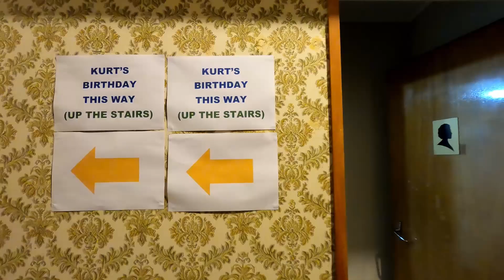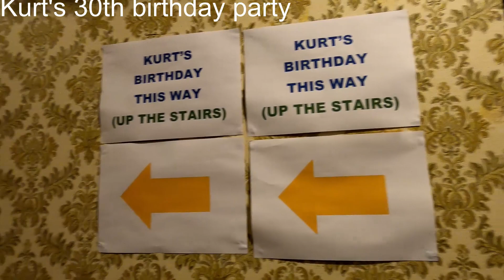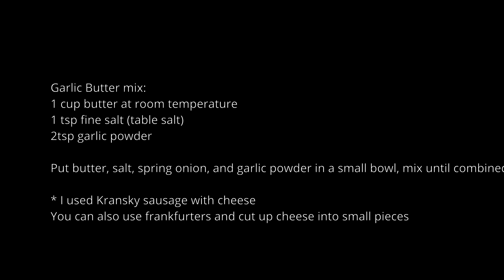What did we do in the month of July - Filipina in New Zealand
Post lockdown update: New Zealand remain in Level 1 which means no more social distancing, domestic travel is allowed, children are back to school, and business as usual. As for COVID cases there is no community transmission and most of the COVID cases which are fairly low in number are from people coming back from overseas.

This vlog will show the highlights of the 30th birthday party, the combined baptism and birthday party that we attended and baking a garlic flavoured bread with cheese Kransky.

Thank you for visiting out channel. Salamat po.

Garlic flavoured bread

Dough:
2 ½ cups all-purpose flour or High Grade flour (I used High Grade flour for this recipe)
2 tbsp caster sugar
1 tbsp caster sugar to be added to the yeast mixture
½ tsp fine salt
1 tbsp dry yeast
¾ cup (180ml) warm milk
1 large egg, beaten. Keep 2 tbsp for basting the bread later
3 tbsp melted butter
1 tsp garlic powder
½ Chopped spring onions
extra flour as required

Garlic Butter mix:
1 cup butter at room temperature
1 tsp fine salt (table salt)
2tsp garlic powder

Put butter, salt, spring onion, and garlic powder in a small bowl, mix until combined. Keep in a warm place for later use.
* I used Kransky sausage with cheese
* Put pieces of cheese into the side of the dough then fold the two sides of the dough
* Put pieces of cheese with the frankfurters before rolling over the dough
* You can use frankfurters and cut cheese into smaller pieces.